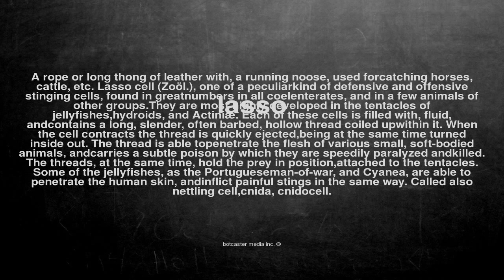What does lasso mean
What does lasso mean in English?